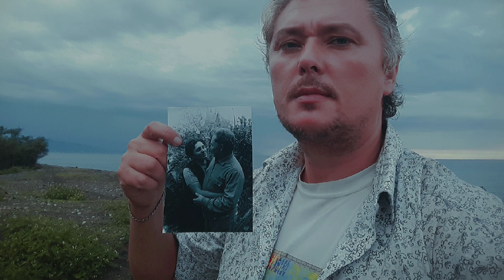Бабушера. 2021 (FullHD)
Другу-однокурснику в память о прогулке по местам его детства